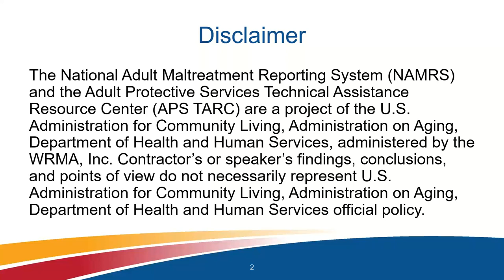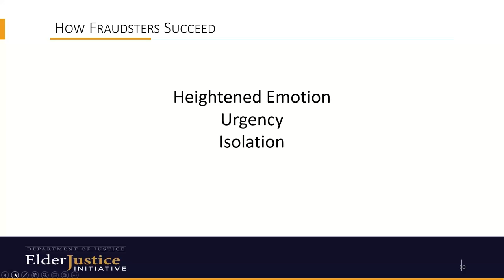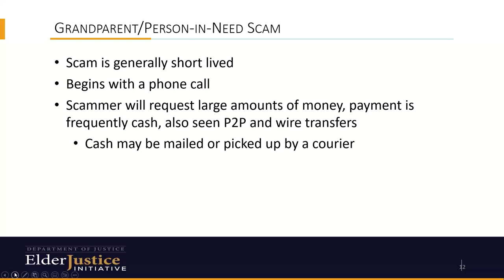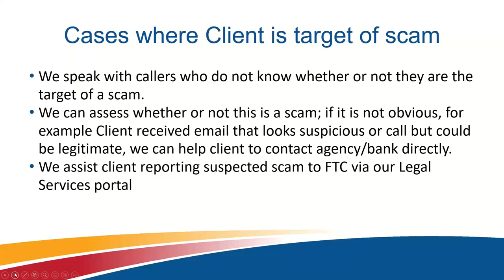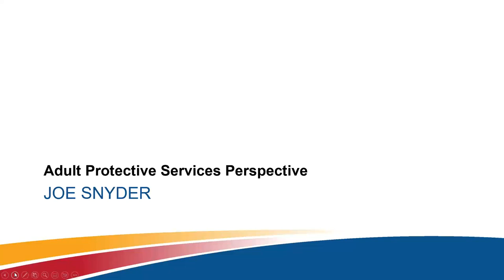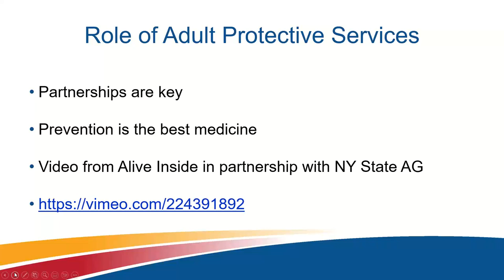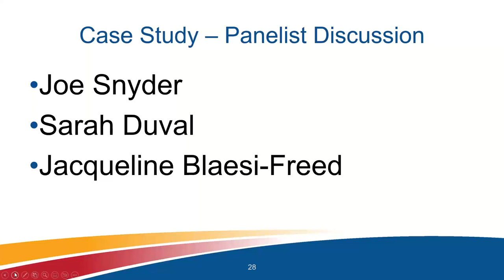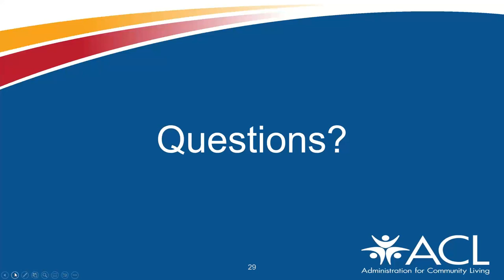Understanding and Fighting the Grandparent Scam: What Aging Network Professionals Should Know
Grandparent scams play on the love grandparents share with their grandchildren by misrepresenting that a grandchild is in trouble with the law or sick or injured and in need of an immediate transfer of large sum of money to prevent dire harm to the grandchild. The scammers are becoming more audacious even coming to the door of intended targets, and any grandparent could fall for this insidious scam. In this webinar aging services professionals will learn how to identify this fraud, empower grandparents to resist this scam, how to partner up with law enforcement to go after the scammers and how to help those who have experienced this scam to recover from their losses and regain their agency.